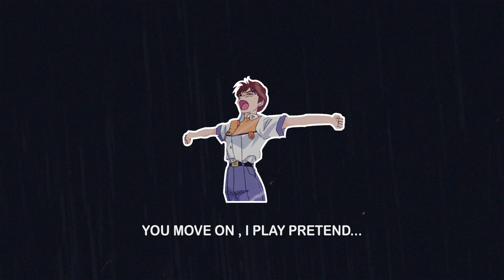ondi vil - downfall (ft. groundfold) + lyrics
ondi vil